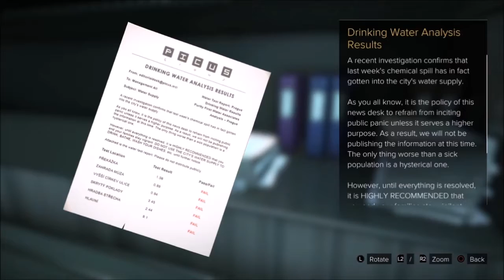UNFINISHED BUSINESS | Deus Ex: Mankind Divided #4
Deus Ex: Mankind Divided is a cyberpunk-themed action role-playing stealth video game developed by Eidos Montreal and published by Square Enix. Set two years after Human Revolution, Mankind Divided features the return of Adam Jensen from the previous game, Deus Ex: Human Revolution, with new technology and body augmentations.

Thank you all so much for watching :D If you all want to communicate directly with me you can either do it on the social media pages provided above or you can add me on snapchat at anytime

Snapchat - gmtyrone96 If you all want to communicate directly with me you can either do it on the social media pages provided above or you can add me on snapchat at anytime